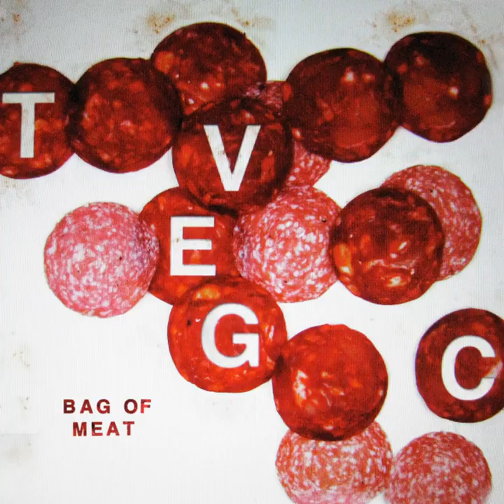As Jungle Drums Rang Across The Amazon (We Held Our Heads And Screamed)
As Jungle Drums Rang Across The Amazon (We Held Our Heads And Screamed) · The Victorian English Gentlemens Club

Bag Of Meat

Mixer: Charlie Francis
Producer: Charlie Francis
Lyricist: Adam Taylor
Composer: The Victorian English Gentlemens Club
Music  Publisher: The Victorian English Gentlemens Club